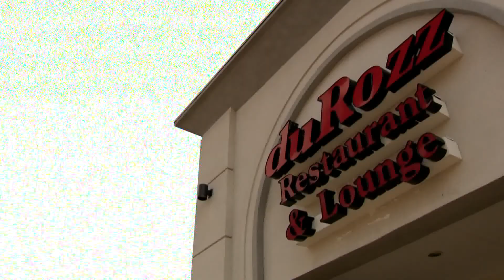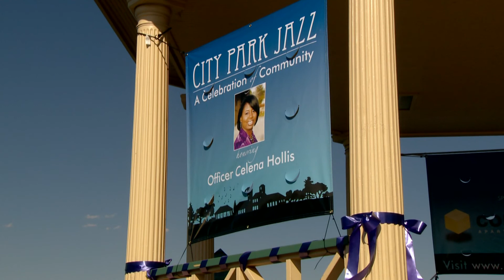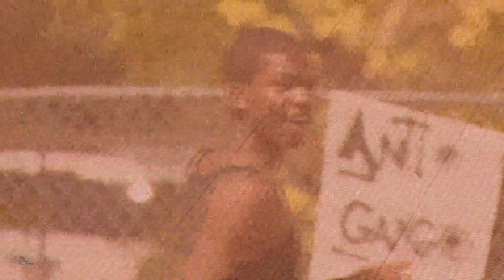From Violence to Victory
Gang violence is a problem that affects every major city in America. In Denver during the summer of 2012, several high-profile incidents weighed heavy on the hearts of community members. This is the story of those affected by violence and the people who are working to erase its devastating effects.